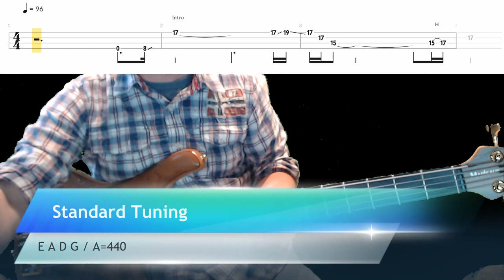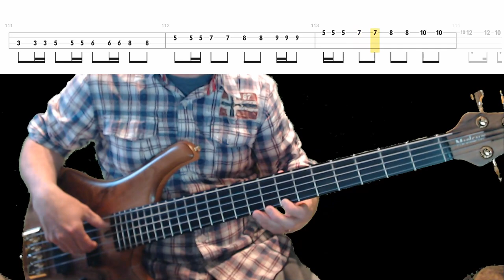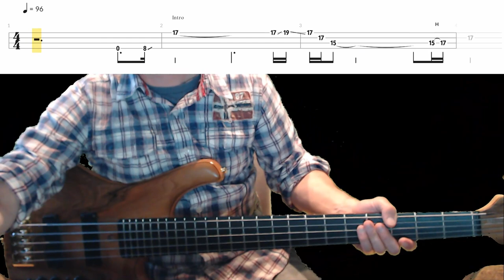Red Hot Chili Peppers - Aeroplane Bass Cover with Playalong Tabs in Video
Red Hot Chili Peppers' Aeroplane, Bass Cover